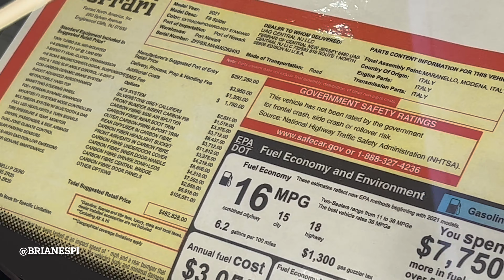INDO VER UM LAMBORGHINI PARA COMPRAR * PRÓXIMO CARRO DO CANAL *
Espero que aproveitem esse vídeo mostrando todo o estoque da concessionária Lamborghini em Orlando nos Estados Unidos.

Brian Espi